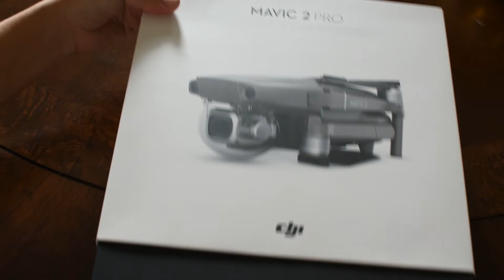DJI MAVIC 2 PRO - ZGIERSKI UNBOXING